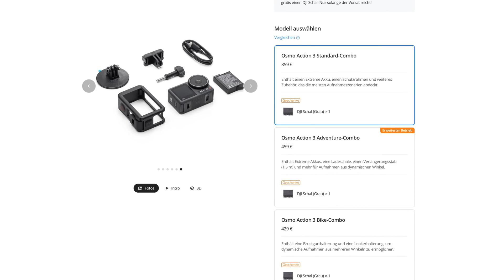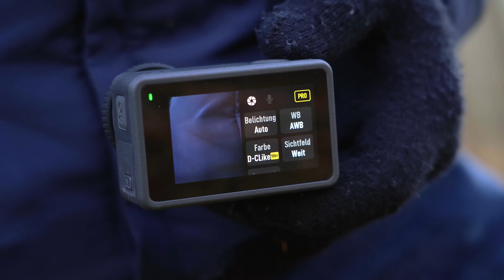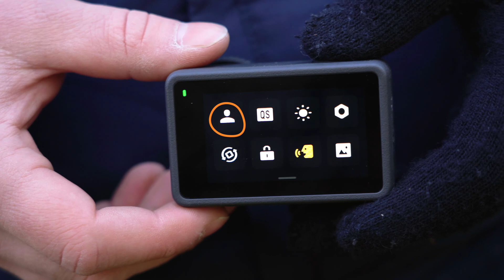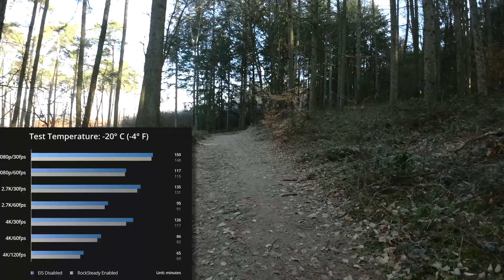Alles, was du wissen musst - DJI Osmo Action 3 im Test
📱 Technik Guide - Deine Quelle für detaillierte Technik-Reviews, Vergleiche & Erklärungen! 🚀

👨‍💻 In diesem Video erfährst du:
➤ welche Funktionen die DJI Osmo Action 3 bietet
➤ was diese Action-Cam so besonders macht
➤ wie gut die Audio- und Videoqualität ist
➤ ob sich der Kauf für dich lohnt

Verpasse keine neuen Videos zu den neuesten Gadgets und Technik-Trends!

💡 Warum Technik Guide?
➤ Ausführliche Technik-Reviews, verständlich erklärt
➤ Hilfreiche Vergleiche, um das beste Gerät für dich zu finden
➤ Praxisnahe Tipps & Tricks für Technikliebhaber und Einsteiger

00:00 Einleitung
00:23 Lieferumfang
00:49 Verarbeitung & Design
02:23 Anschlüsse
02:45 Bedienung
03:33 Software
04:50 Kamera & Mikrofon im Test
06:21 Akku
07:00 Fazit
07:50 Schluss